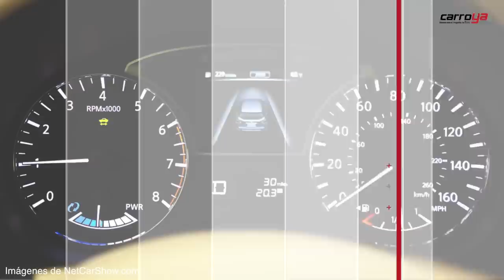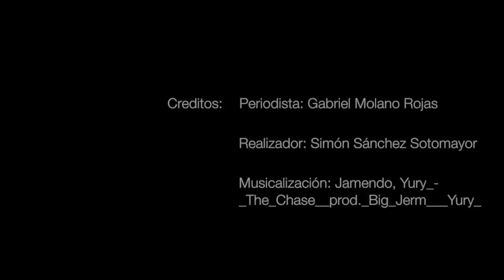Jorge Alfredo Vargas y su nueva camioneta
El presentador de televisión y su familia están estrenando un nuevo "juguete" sobre ruedas, se trata de una camioneta Nissan Pathfinder modelo 2014, recién lanzada en el país y Carroya entrevistó en exclusiva a Jorge Alfredo Vargas e Inés María Sabaraín.